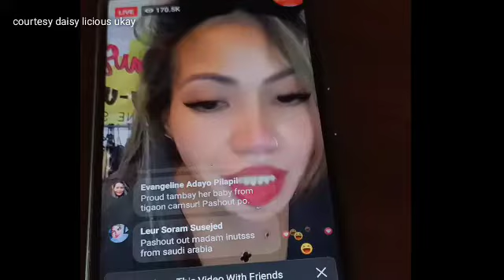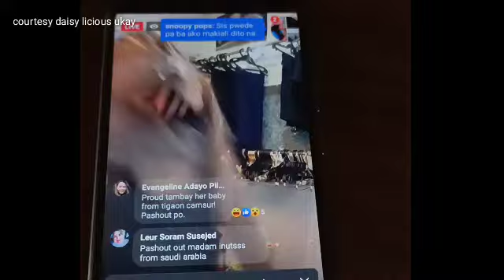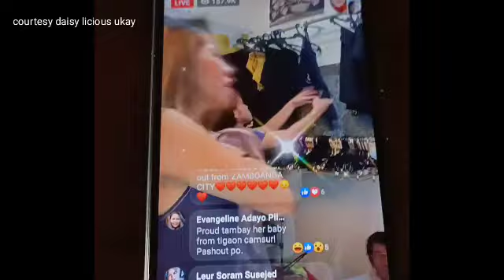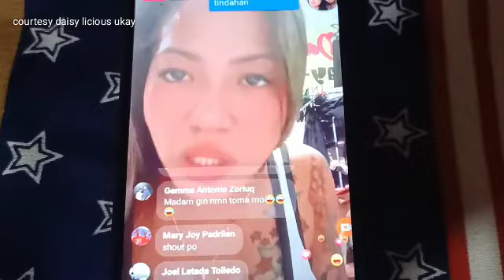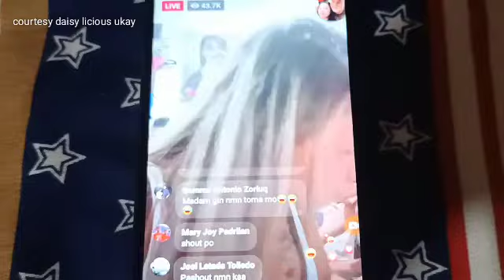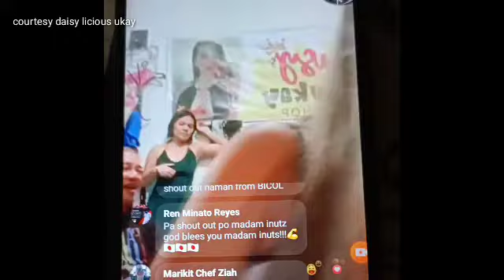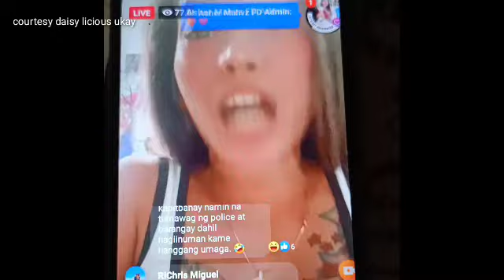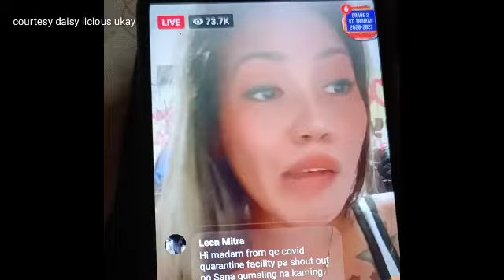TRENDING LIVE SELLER | DAISY LICIOUS |MADAM INUTS | REACTION VIDEO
Trending Live Seller Daisy Licious or madam inuts reaction video pang pa good vibes thank you madam inuts kc isa ka sa nakapag pa happy skin proud tambay sa live mo madam thank you for watching my video pls don't forget to like share and subscribe